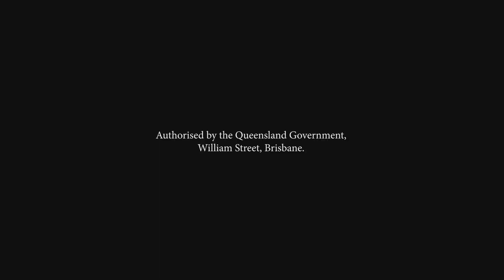Multicultural Queensland Charter Speaker Series #2 – Panel Discussion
Panel discussion: Practical ways to champion diversity and inclusion

For more information about the Multicultural Queensland Charter and the speaker series,